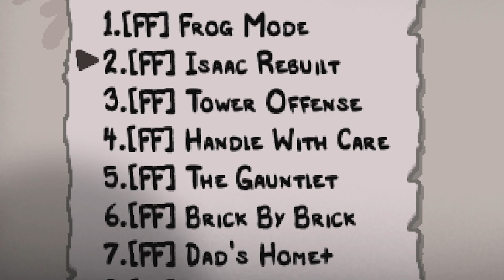CHINA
This character is a joke

➤ GET INVOLVED!